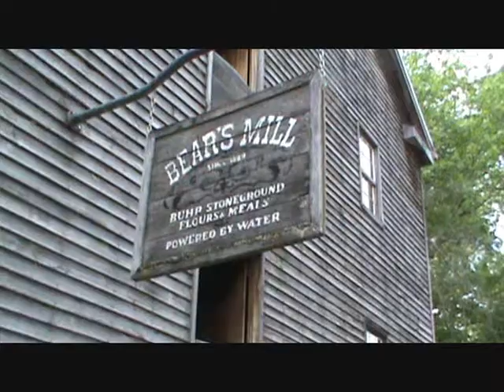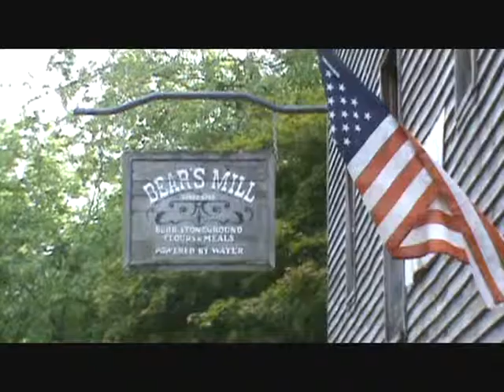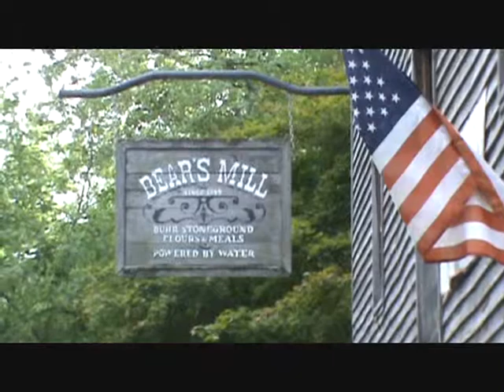Cbus Paranormal Behind the scenes/outtakes teaser Location :Bearsmill